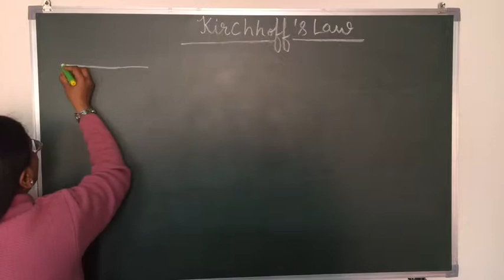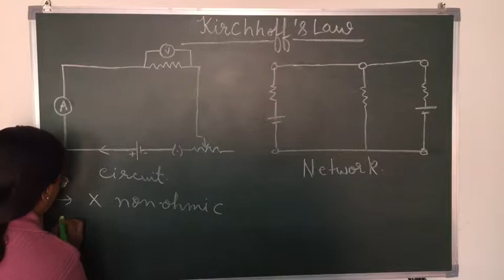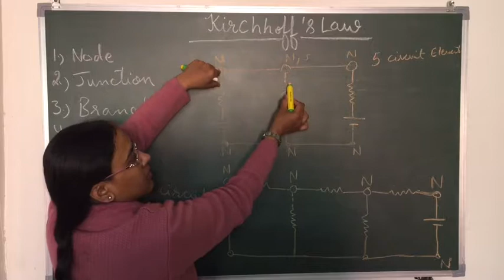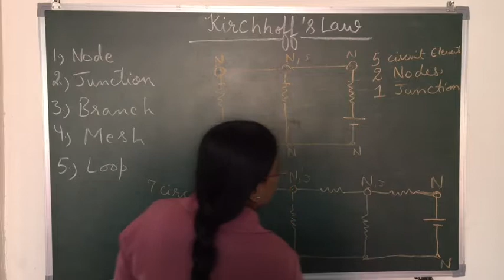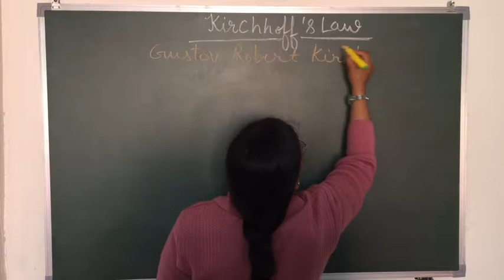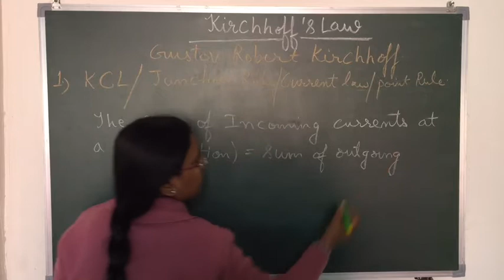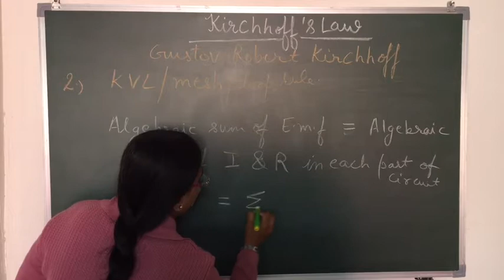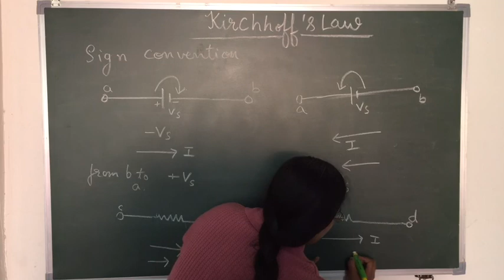XII Ch-3 PART -4 kirchhoff's Law (Current Electricity)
kirchoff's law gives relationship between current and voltage sources
In this lecture we will study two laws.